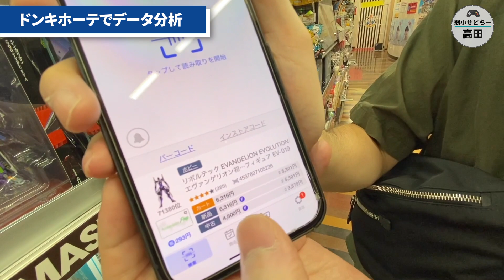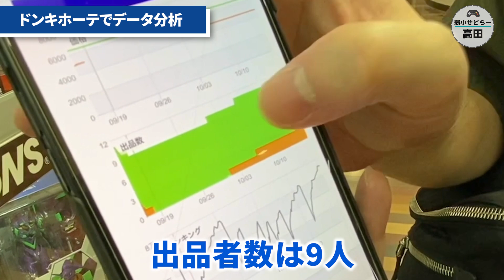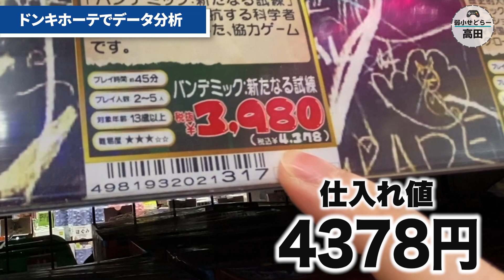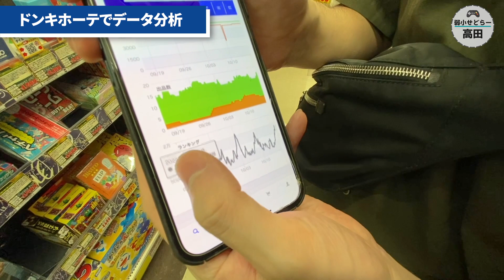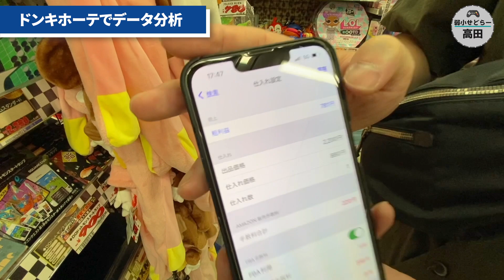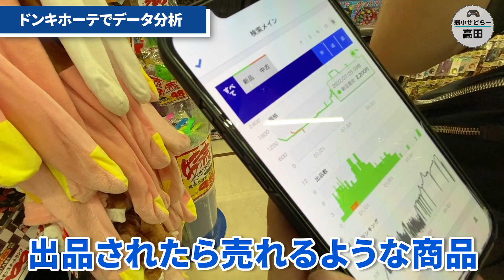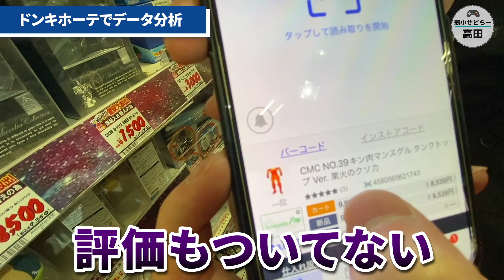【ドンキホーテ】アプリを使って仕入れのデータ攻略！正しい仕入れで稼いでいこう！【せどり初心者】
無料最速せどり情報・お悩み相談・脱サラ目指したい方はこちらから
質問には直接LINEで返信するのでお気軽にどうぞ(゜▽゜)

～自己紹介～
サラリーマンでストレスまみれの日常、そんな日々が当たり前だと思っていました。
時間に余裕がある生活に憧れを抱きながら「そんなの夢物語だ」と毎日自分に言い聞かせ努力する事から逃げ続けてきました。
特に僕は段取りが悪く計画性が無いいわゆる、『仕事が出来ない人』でした。
毎日毎日何かしらのミスを犯し上司に怒られ取引先に謝りに行く、そんな毎日でした。
そしてある日、自分の仕事史上で一番のミスを犯してしまいました。
職場は大混乱、上司からは勿論詰められそこで「自分って会社で働くの向いてない」と悟りました。
そして脱サラの為に副業を探しせどりと出会い猛勉強の末、念願の独立が叶いました！！